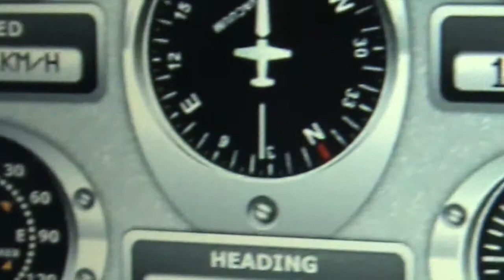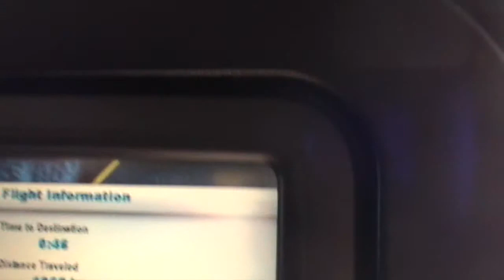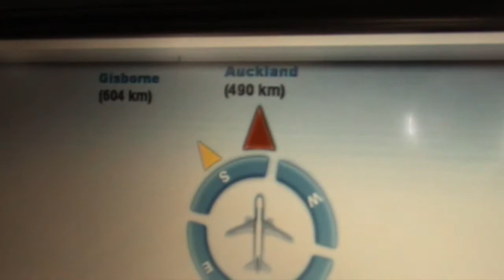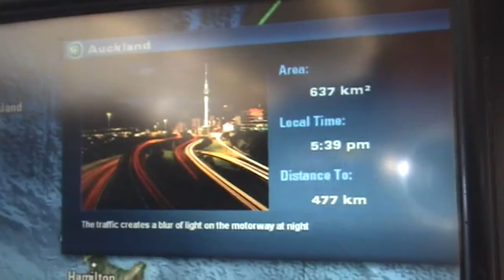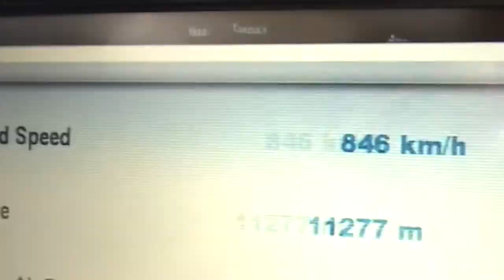Fly from Niue to Auckland NZ: 21/2/14 [clip 1]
Had an enjoyable holiday here in Niue from 07/02/14 to 21/02/14, being the quiet season here in Niue they only have one flight per week with Air New Zealand & 2 flights per week during the busier season. Flight duration 3 hours in each direction from Auckland & 2500km each way crossing the International Date Line with Niue being 24 hours behind NZ